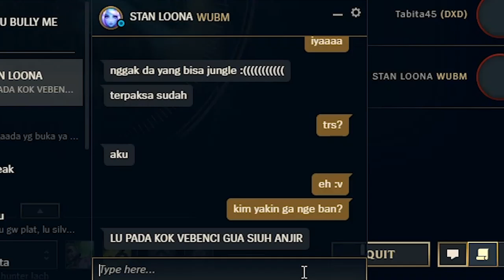Team Cowo VS Team Cewe ft. Olivia Part 1 - League of Legends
Siapa yang mau Part 2 nya Komen :v

FollowMe
Gamely ID : 3461864 (Yuk Follow)

♦ PC Spec ♦
•Processor : AMD A8-7650K 3.3Ghz
•VGA Card : Radeon RX 570 4GB Saphire
•Mainboard : BIOSTAR Hi-Fi A70U3P
•RAM  : Kingston HyperX Fury 8GB
•Hardisk : Hitachi 360GB
•Monitor : HP L1910 20 Inch

♦ Device ♦
•Cuma Smartphone Standart :v

♦ Peripheral ♦
•Webcam  : Logitech C270
•Mouse  : A4Tech R7 5-Mode Oscar
•Keyboard : Logitech Standard Keyboard
•Headset : REXUS VONIX F-22

♦ Emulator Android Game ♦
•Bluestacks
•MEmu

Game List :
My Mini World UID : 24361492
Cyber Hunter ID : 18993207
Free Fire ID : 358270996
And Other Online Games